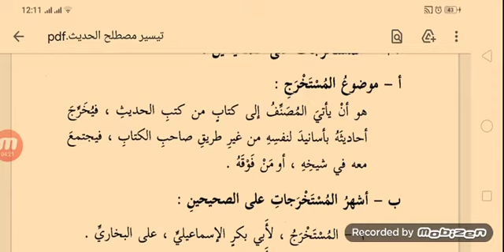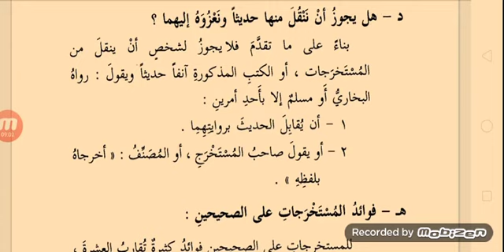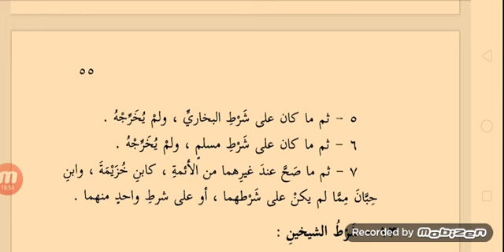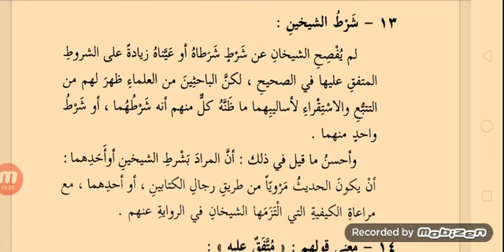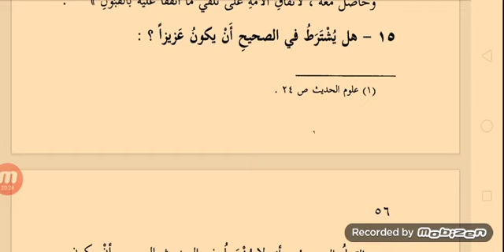28:مستخرج ، تعريف،فوائد،کتب،ان سے حوالہ دینے کا طریقہ،صحیحین کی معلق کا حکم،صحیح حدیث کے مراتب